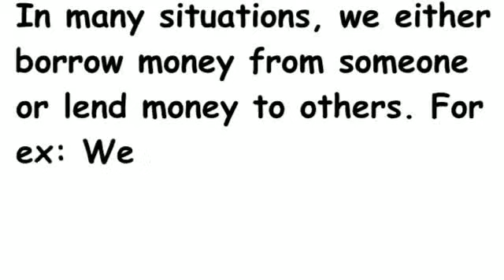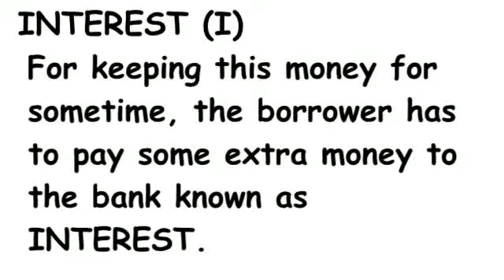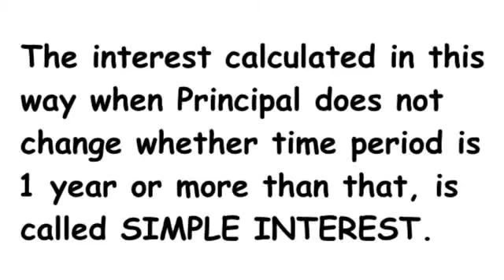Simple Interest on money borrowed or deposited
Basic terms and formula for Simple Interest